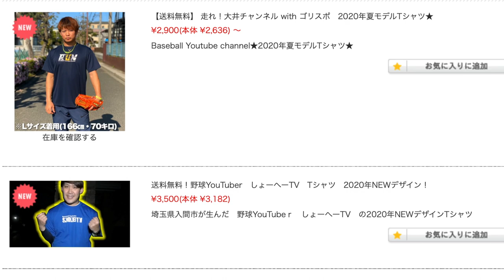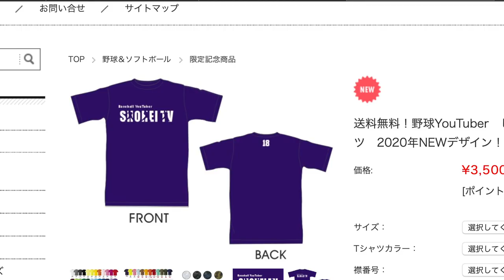元 広島カープと緊急生配信！特殊なフォークの握りをプロから学んだ。インスタライブ 元プロ野球選手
Stand up!!! MVはこちら